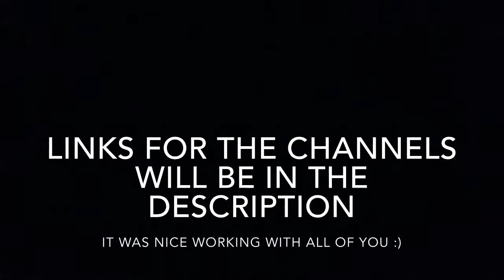Lee and Clementine | I Don't Want To Let You Down (M.E.P.)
It was really nice working with you guys :) sorry for the long wait, but it’s finally here!!

Song: I Don’t Want To Let You Down
Artist: Sharon Van Etten